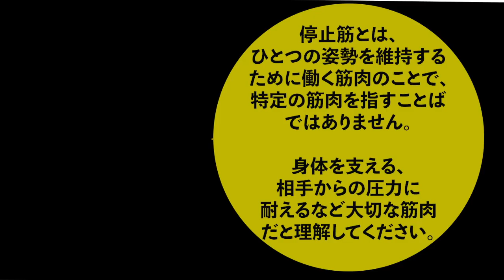極真館【自宅稽古動画】少年部初級者・壮年部向け#1 (Home toraining・Beginner class・Senior class)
監修・演武：蓮田支部 見山師範

スロートレーニング
停止筋の強化
1,蹴り技編

(Hiroshi Miyama)